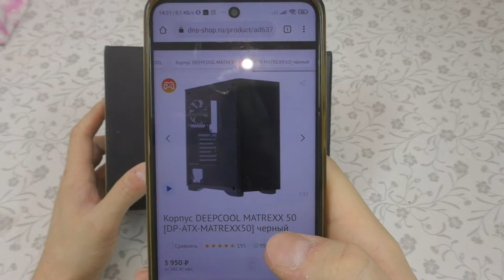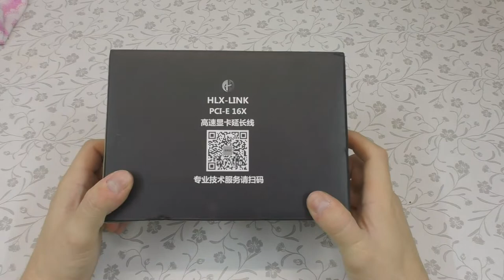ТЮНИНГ(моддинг) КОМПЬЮТЕРА DEEPCOOL УСТАНОВКА КРОНШТЕЙНА ВИДЕОКАРТЫ GTX1080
доработка  DEEPCOOL MATREXX 50 улучшение охлаждения компьютера.